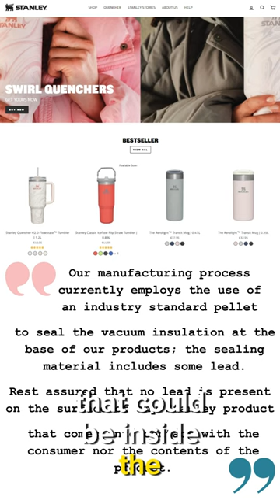STANLEY CUP GOING VIRAL AGAIN FOR ALL THE WRONG REASONS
The Stanleycup is going again but this time it's for all the wrong reasons..